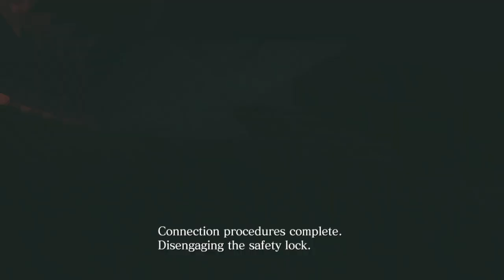RESIDENT EVIL 6 Chris playthrough part 5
RESIDENT EVIL 6 Chris playthrough part 5, new game plus, easy mode, infinite ammo